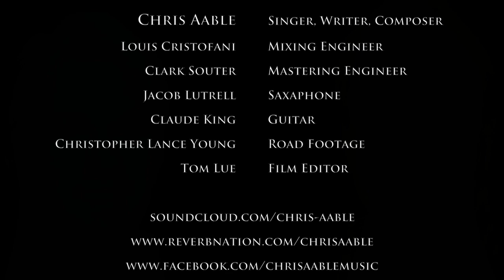Chris Aable - Colorado State Dance Song